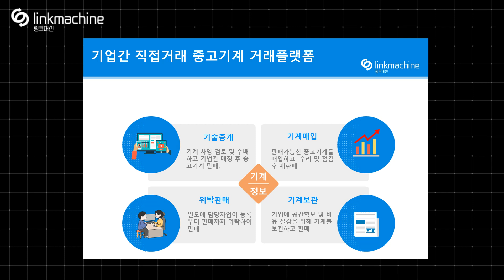National Instruments PCI GPIB Card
중고기계 시세조회, 직접거래, 기계진단 플랫폼
PCI-GPI CARD 입니다.

National Instruments
PCI-GPI CARD 입니다.

PCI-GPI CARD